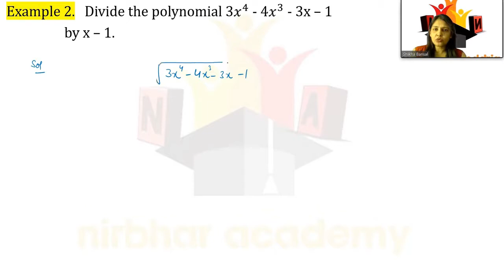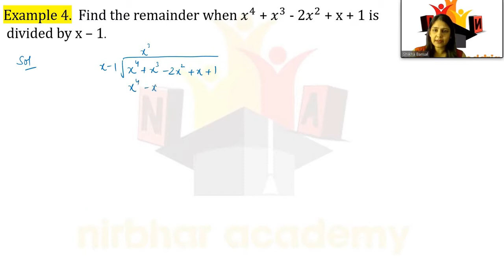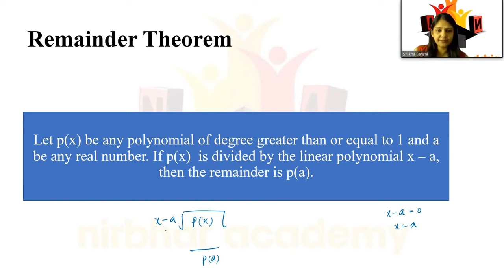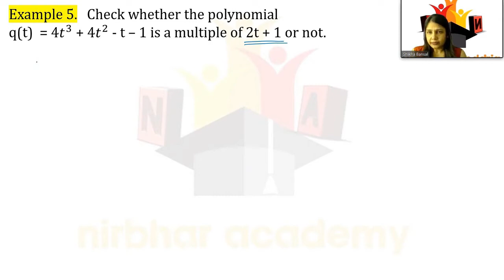Zeroes of a Polynomial| Ch.2 Polynomials L.3| Class 9 Mathematics| Nirbhar Academy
In this lecture, we will learn how to divide two polynomials and also discuss about how to check whether a polynomial is a multiple of the other or not.